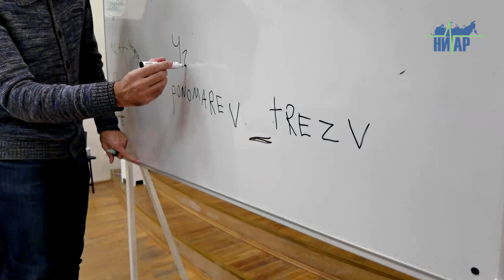Возможна ли жизнь без алкоголя? Лекция трезвости в Ивангородском филиале ГУАП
Пить или не пить? Пожалуй, вечный вопрос конфликта традиций и здравого смысла по отношению к алкоголю. Со своим альтернативным, исключительно научным, подходом к проблеме, выступил в Ивангородском Филиале ГУАП пропагандист трезвого образа жизни представитель Ростовской общественной организации "Трезвый Дон" Виктор Пономарёв. Учитель трезвости, подвижник, настоящий профессионал своего дела из Ростова на Дону, признался в интервью, что сам когда - то пробовал, употреблял и ни в чём себе не отказывал.

"Был период у меня в студенчестве…", рассказывает Виктор Александрович: "Соблазнов было много и за компанию, чтобы не выделяться. Но когда меня познакомили с этой информацией, я понял, что без дополнительного допинга можно спокойно прожить. И самое главное открытие – я понял, чтобы быть счастливым, алкоголь мне не нужен".

Виктор Пономарёв абсолютно уверен, что информация может менять людей. Никакие запреты, запугивания сейчас не действуют. А скорее наоборот возбуждают интерес к теме, особенно у подрастающего поколения. "В своей работе, в любой аудитории, я всегда встречаю протест или настороженность. Всё, потому что люди думают, что опять услышат банальные вещи про вред алкоголя и наркотиков, запугивания. А потом, когда они узнают, что информация не банальная, становится интересно и понятно, то постепенно меняются, интересуются и начинают задавать вопросы". Кстати, вопросы и в этот раз были. И от преподавателей, на тему: а как же отказаться от спиртного если на праздник поставить бутылку на стол это национальная традиция? И от студентов, которые прекрасно осведомлены о химическом составе и воздействии на организм этих отравляющих веществ. Легко и понятно отвечать на самые каверзные вопросы помогает опыт и научные знания.  У Виктора почти 10 лет стажа только преподавательской деятельности именно в ключе антиалкогольного просвещения.

А начиналось всё на голом энтузиазме, когда Виктор Александрович прошёл специальную подготовку "Курсы формирования трезвых убеждений", плюс за плечами высшее образование биолога, позволяет сейчас поставить всю работу на высокий научный уровень. "Когда мы начинали заниматься в Ростове на Дону деятельностью по отрезвлению населения", рассказывает Виктор: "Первые года мы больше занимались массовыми мероприятиями, связанными с трезвостью. Мы увидели, что результата это не приносит. Вот тогда мы поняли, что нужна научная платформа, настоящие проверенные методы". Как рассказывает Виктор Пономарёв, неожиданно подходящая теоретическая основа для работы была обнаружена в Тюмени, куда он, будучи уже убеждённым адептом трезвости, поехал обучаться. И вот с тех времён получается так, что люди стали не только слушать, но и слышать. А Ростовская Общественная организация утверждения и сохранения трезвости "Трезвый Дон", вместе с Виктором Александровичем значительно расширила границы и теперь Учителя трезвости выступают с лекциями и ведут свою деятельность по всей России.

Основная суть идеи, высказанная Виктором Пономарёвым на лекции, это отнюдь не запрет, или тотальный отказ вопреки всему. Это, как всегда, борьба со следствием, которая не приводит ни к чему, а лишь усиливает сопротивление зависимого человека. И примеров этому не счесть. Важно воздействовать на саму причину, откуда возникает и как закрепляется в сознании человека мысль о том, что любое химическое соединение со спиртом является пищевым продуктом. Получается, что кто-то нам внушил, что наряду с необходимой нам пищей, с разной периодичностью мы должны заливать в себя ещё и очевидные ядовитые, разрушающие соединения. Причём это сейчас оправдывается как народная традиция – баня- водка – балалайка, и этот список можно продолжить. А праздники? День Рождения, а Новый Год? Учитель трезвости предлагает прежде всего без истерики, изменить отношение к алкоголю с приоритетом на то, что это необходимый в жизни химический не пищевой продукт, исключительно для хозяйственных целей. Который может стоять среди бытовой химии, а не в холодильнике. Цепочка условных связей мышления, как раз тянется из магазина, где вместе с продуктами питания продаётся алкоголь. В этом месте закрепляется вера в то, что подкрашенные спиртосодержащие жидкости в красивой таре – это тоже пища.  Согласитесь, ведь мы никогда не задумывались об этом.  Если давать честную информацию изначально, по убеждению лектора, исчезнет само основание для человека задуматься над возможностью стать счастливее, увереннее, лучше при помощи отравления организма. Это уже из области кривых зеркал, когда ты пытаешься изменить не самого себя, а лишь своё отражение.